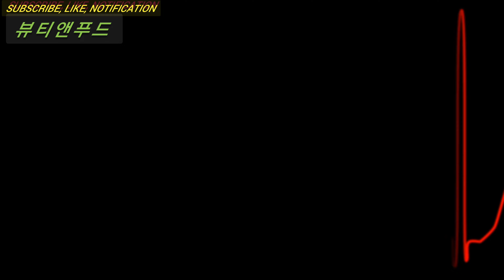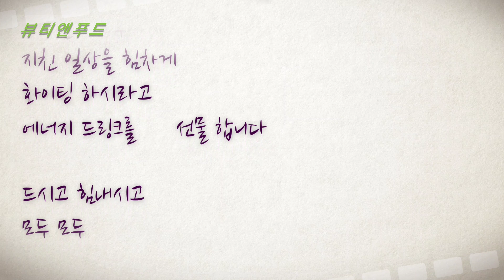무료 영상 배포 Dance time relieves stress 댄스 파티 스트레스 날리자 Free video distribution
무료 영상 배포
 Dance time relieves stress 댄스 타임  스트레스 날리자
Free video distribution